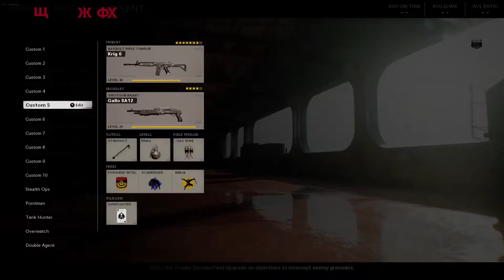Call of Duty Black Ops Cold War Hardpoint (No Commentary)